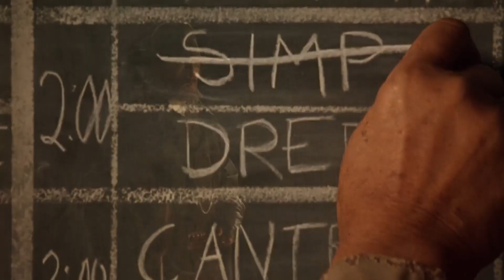The Donnas - Revolver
Film: The Quick and the Dead (1995)